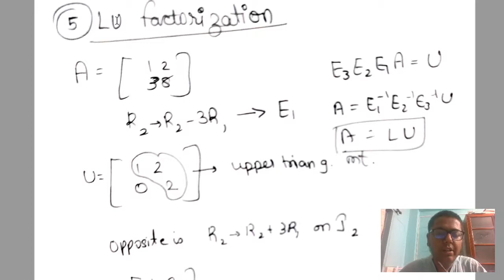5. LU Factorization